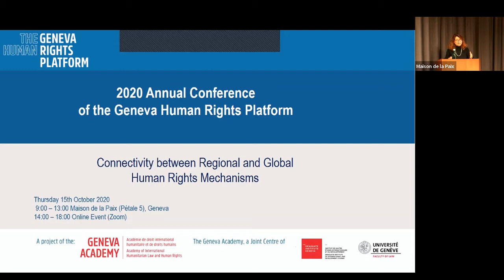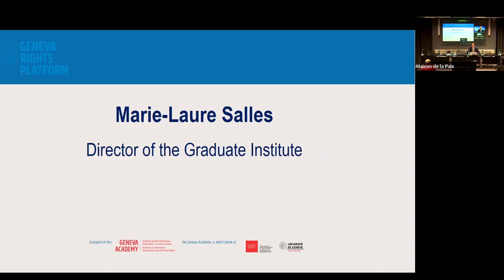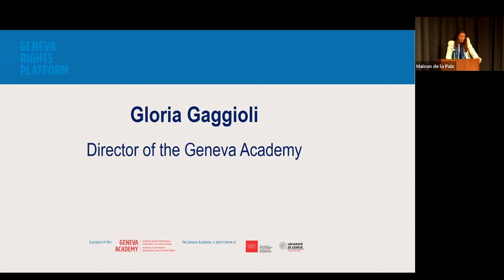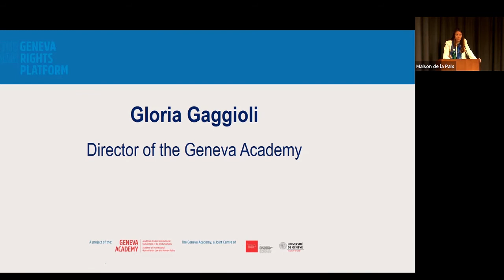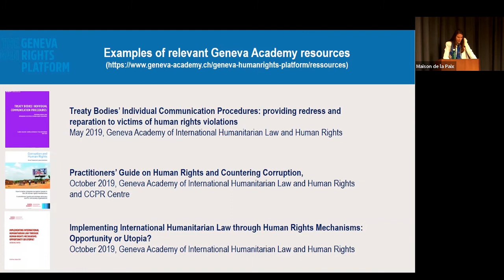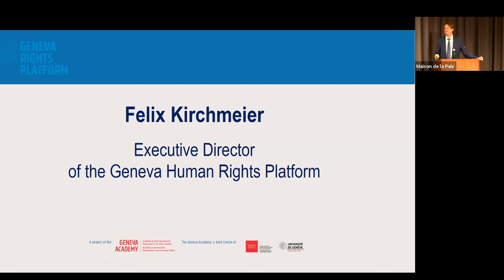Introduction of the Geneva Human Rights Platform Annual conference 2020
Welcome and introductory remarks at the 2020 Annual Conference of the Geneva Human Rights Platform by Marie-Laure Salles, Director of the Graduate Institute; Jürg  Lauber, Ambassador, Permanent  Mission  of  Switzerland  to  the  UN Office and other International Organizations in Geneva; Gloria Gaggioli, Director of the Geneva Academy; Felix Kirchmeier, Executive Director of the Geneva Human RightsPlatform